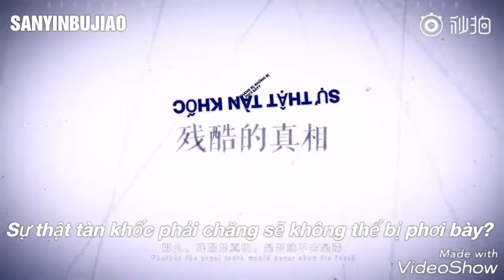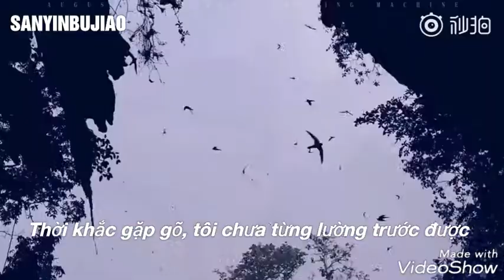[VIETSUB] TÌNH YÊU & NGƯỜI SẢN XUẤT | THÁI TỪ KHÔN VER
*FANMADE* GAME 《TÌNH YÊU & NGƯỜI SẢN XUẤT 》| THÁI TỪ KHÔN VER.

Nếu một ngày các nàng rơi vào tình huống cùng lúc được cả 4 vị Thiếu Thái Gia theo đuổi, liệu các nàng sẽ chọn ai?

Khôn Soái lãng tử, hào hoa?
Thái Tổng lạnh lùng, bá đạo?
Thái Đại Khuê cao lãnh, ấm áp?
Hay Thái Tiểu Quy trong sáng, dễ thương? ~^~

Cr: @蔡徐坤心动贩卖机
Vietsub by: Tam Âm Bất Giao